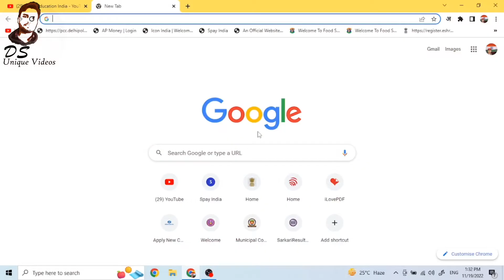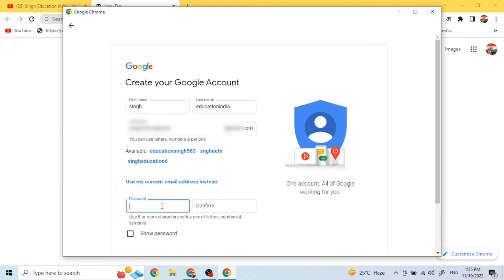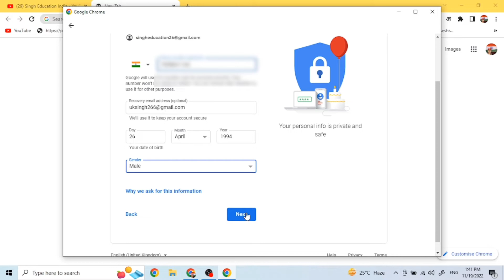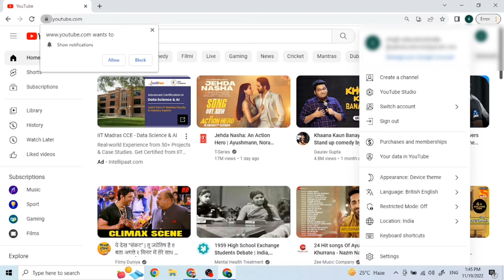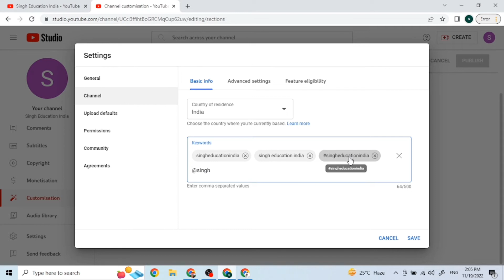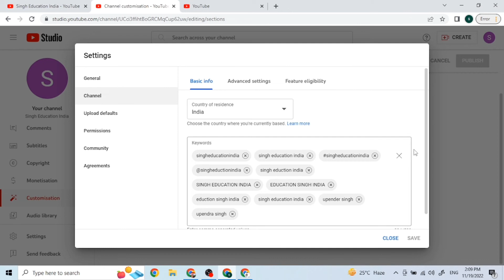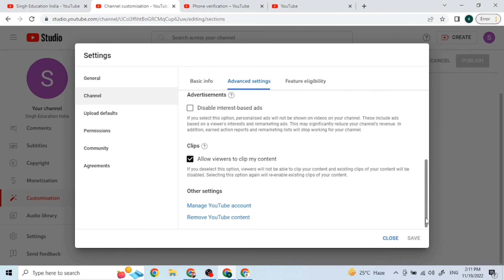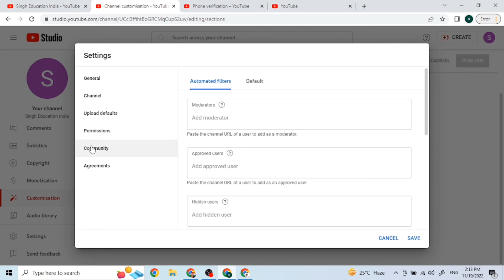youtube channel kaise banaye 😊| youtube channel kaise banaen | Apna youtube channel kaise banaye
youtube channel kaise banaye 2023 | youtube channel kaise banaen | Apna youtube channel kaise banaye

MY PC DETAIL
1. GYGABYTE GAMING MOTHER BOARD B450M AM4 Socket
2. AMD RYZEN 3200G PROCESSOR
3. RAM XPG 8GB 3200MHZ
4. ATOM SMPS V550W
5. WD BLUE 500GB NVME SSD CARD 2400/1700 R/W
6. COSMIC BYTE SWITCH TO DARK MODE RGB KEYBOARD AND MOUSE
7. CABINET ZEBRONICS Typhoon Premium Gaming Chassis Comes with Five 120mm RGB
8. LED HP COMPAQ 19inch 7 YEAR OLD MY FIRST MONITER.

This video is made only for educational purpose, my video does not promote or force any kind of public violence, if someone does such wrong thing then he himself will be responsible.